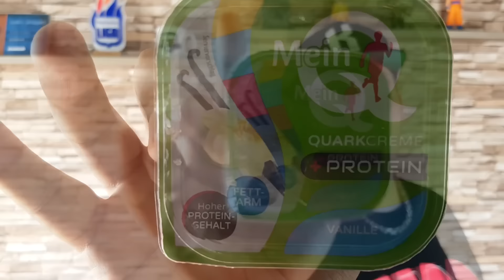Was DARF man während einer DIÄT ESSEN ?! | Kevinho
Heute versuche ich euch bei der Frage "Was darf ich essen?" zu helfen. Beachtet, das man die Tipps nur bei einer Low Carb Diät nutzen sollte !

►► Sei verbunden ◄◄

• Teamspeak: ts.kevinho90.tk

►► Mein Setup ◄◄

• GTA V
• VLOG Cam
• Samsung Monitor
• Acer Monitor
• BenQ Monitor

►► Schaut dort vorbei ◄◄

►► Beats von Bosshafte Beats ◄◄

►► Weitere Beats ◄◄

► Verwendete Musik ◄

• Intro: Eiffel 65 - Blue (KNY Factory Remix)